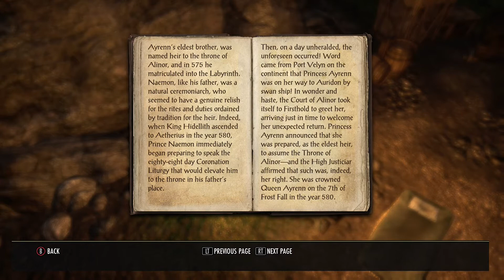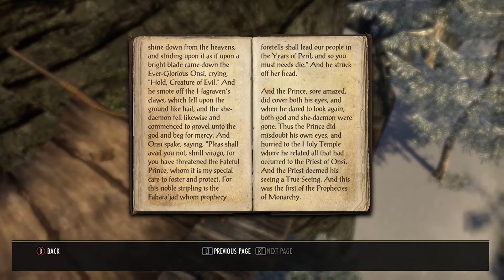Biographies - Lore Books (Ebonheart Pact)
The location of each Biography Lore Book for the Ebonheart Pact regions.

Each faction has eight copies of the books in their own zones while two shared books are in Cyrodiil. The Ebonheart books are in Stonefalls.

2. Galerion The Mystic - 1:10
3. Great Harbingers of the Companions - 1:44
4. Jorunn the Skald-King - 2:15
5. The All-Beneficent King Fahara'jad (Cyrodiil) - 2:43
6. The Illusion of Death - 3:45
7. Trials of St. Alessia - 4:43
8. Triumphs of a Monarch, Ch.3 - 5:17
9. Triumphs of a Monarch, Ch.6 - 5:47
10. Triumphs of a Monarch, Ch.10 - This rquires a few quest chains to gain entry to Fort Virak (final location - 8:09):
The first quest (To The Mountain) - 6:16
The second chain (The Coral Heart) - 6:55
Final Quest (A Higher Priority) - 7:22
Lore Book location - 8:09